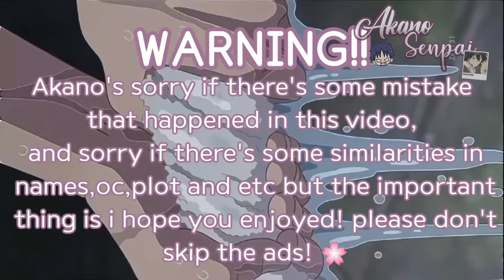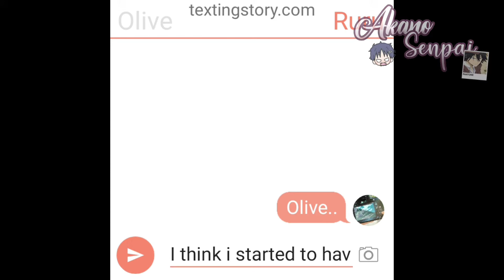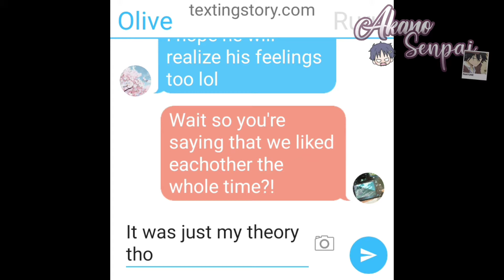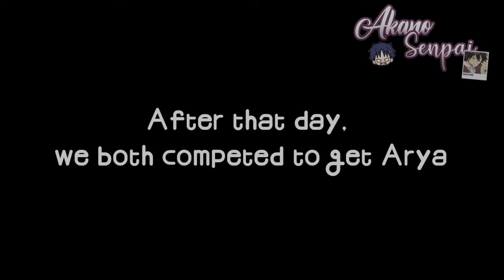📢Our Heights Don't Split Our Love! GCMM Romance | Gacha Club Mini Movie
Hi! enjoy my new gacha club. This gacha club is talking about a girl who is taller than the boy but they might like eachother, is it weird for you?, Many things happen. This gacha club is in a gacha club romance category! hehe. I am so appreciate that.

Another thing after you watch my gacha club movie is that you can get new gacha club outfit ideas for your projects. ^^

And then i have to inform you that beside gacha club mini movie, i also have gacha life mini movie that you can check and watch in my channel. I have a lot of gacha life and gacha club you would love too. If you are looking for outfit ideas, you will get  a lot gacha club outfit ideas from all my gacha videos in this channel. I have gacha club mini movie that already has 2 Millions views and still growing fast. That is not a gacha club sad, but in the category of gacha club horror.

Last, if you still read my descriptions until here.. i would like to give you recommendation for other Best videos that you have to watch, just click the link below 🤓👇👇👇
(Heavy Rain Noise for relaxation and sleeping)

(Doraemon in bahasa Indonesia with no zoom)

(My best gacha club horror with over 2 Millions views and still growing)

(Strong than the Alpha. One of my best gacha life. Don't miss it!)

(The shy and Cute Japanese girl - Gacha life mini movie romance)

(My jealous boyfriend - a glmm love story) PART 1 - 4, check it out!

(Very *CLICKY* Keyboard ASMR Roblox for 1 Hour!)

So, video's title is Our heights don't split our love! GCMM Romance | Gacha Club Mini Movie | Gacha Club Romance Movie 📣 GCMM Sad.